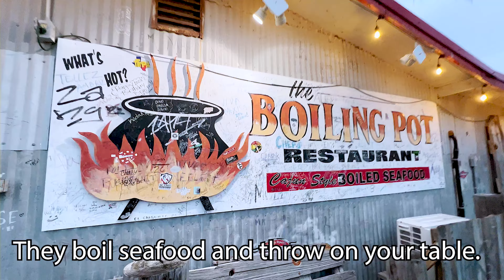eBIking on Port Aransas Beach and leaving fear in our wake | How to camp on Port A Beach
We had a great, albeit overcast, day at Port Aransas, TX with our friends Clay and Maria from  @OurRoadLessTraveled  .  First though, we had to load up the bikes on the truck and cross the ferry from Rockport where our KOA campground was.  Did we REALLY rile things up?  Well, Maria nicknamed us "The Wild Hogs" but you be the judge of how bada$$ we were.
Bottom line.  If you want to have a great time at the beach, don't forget your Pedego eBike.
The real adventure is when we all capped off the day with a visit to the CrabBoil here in Rockort. Kym and I had never been to a place that throws a bucket of food on your table. But it was AWESOME.

🦊 Like Charli?

🚴‍♂️ Test ride a Pedego Electric Bicycle at you nearest dealer Tell them WeeRVee sent you.  They'll say "Who is that?"  Then you can laugh and laugh and laugh

What is WeeRVee all about anyway?

Greg & Kym decided it was now or never to try something completely different.

Greg hit 60 and said, “now what?” Kym said “have you considered the RV life?  So here they are.

And then there’s Charli.

Adorable, furry, loveable, and completely naughty.

Our constant companion, Charli adds a definite flare to our RV life.

00:00 Introduction
06:36 Port Aransas
11:26 Seafood Boil